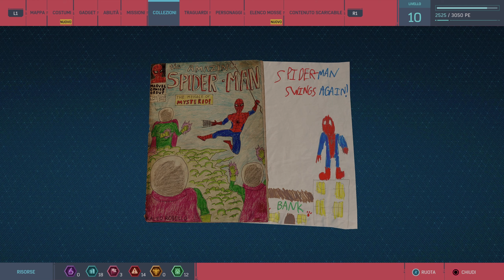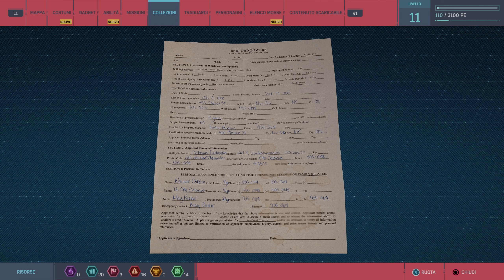LA MASCHERA - 05 - MARVEL'S SPIDERMAN REMASTERED (RTX 3070) [PC 2K]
Con il mio nuovo PC vi mostro come gira Marvel's Spiderman Remastered, con una qualità dei dettagli impostati ad Alto e con una risoluzione in 1440P (2K), tutto grazie alla mia nuova scheda video, una RTX 3070.

Marvel's Spider-Man è un videogioco d'avventura dinamica sviluppato da Insomniac Games e distribuito da Sony Interactive Entertainment per PlayStation 4, PlayStation 5 e Microsoft Windows. È stato pubblicato in tutto il mondo il 7 settembre 2018. Nel gioco è presente uno degli ultimi cameo di Stan Lee.
Lo Spider-Man protagonista non è quello proveniente dalla continuity Marvel classica, identificata con il nome di Terra-616, ma le vicende si ambientano in un mondo creato appositamente per il videogioco, chiamato Terra-1048.
Dopo il successo del videogioco viene pubblicata una mini-serie a fumetti dal titolo Marvel's Spider-Man: City at War che riporta le vicende del gioco come storia principale.

Peter Parker, alias Spider-Man, con l'aiuto dell'agente di polizia Yuri Watanabe riesce a far arrestare il criminale Wilson Fisk, il quale, ora che la polizia ha abbastanza prove riguardo ai crimini e alle azioni illecite da lui commesse, viene arrestato e rinchiuso nel Raft, un carcere di massima sicurezza dove sono rinchiusi altri nemici dell'Arrampicamuri, tra cui Max Dillon / Electro, Adrian Toomes / Avvoltoio, MacDonald "Mac" Gargan / Scorpion e Aleksei Sytsevich / Rhino. In seguito all'arresto di Fisk, Peter inizia a indagare su un'irruzione in una casa d'aste dove sono conservate alcune opere d'arte appartenenti a Fisk; qui incontra la sua ex ragazza Mary Jane Watson, anche lei infiltratasi per denunciare pubblicamente le azioni di Fisk. Improvvisamente l'edificio viene attaccato da alcuni uomini armati e con addosso delle mostruose maschere bianche e nere, intenti a recuperare un misterioso file; Mary Jane, che aveva trovato il file prima di loro, scopre che esso riguarda un misterioso oggetto chiamato "il Respiro del Diavolo".